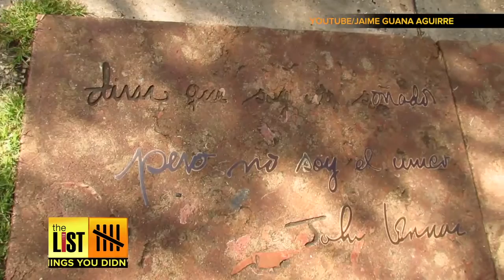5 Things You Didn't Know About Cuba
In late August 2016 JetBlue became the first U.S. airline to begin regular commercial flights to Cuba in more than 50 years. It used to be a huge vacation spot for Americans and now it’s back on the list! To get you ready for your travels there, Donna Ruko has five fun facts about República de Cuba.